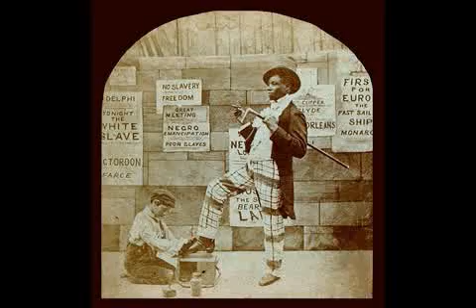The house of the Rising Sun - Alejandro Puterman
Alejandro Puterman : Guitars, Bass and video edition.
Bs. As. - República Argentina